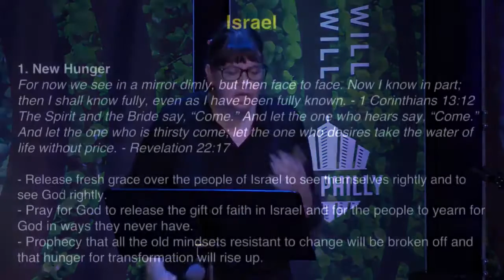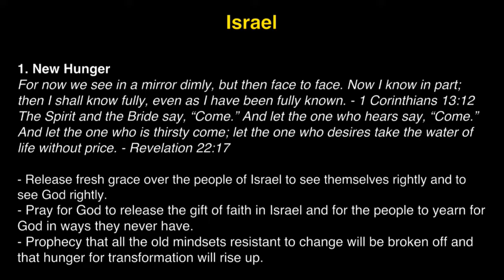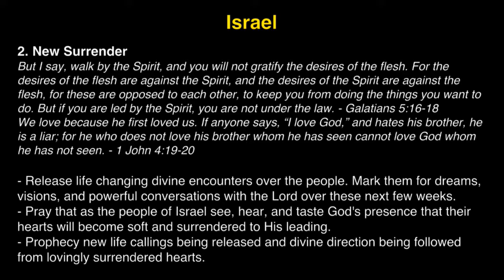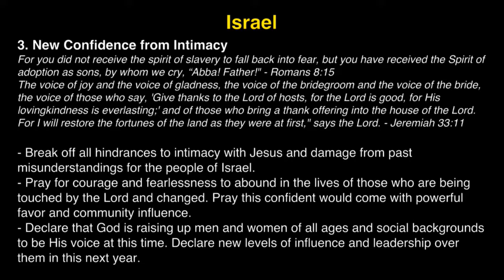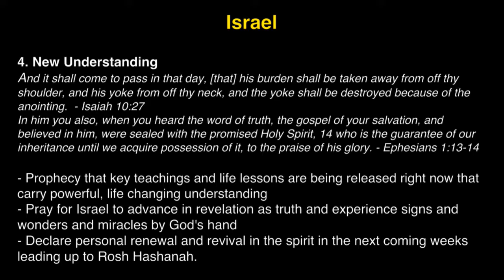K1 Prayer (W, 9/6/2017) by Michelle Kwak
Team: Michelle Kwak (praise leader, acoustic guitar), Stephanie Grady (prayer leader).

- Videostream Production Team: Sindy Montgomery & Susy Park.